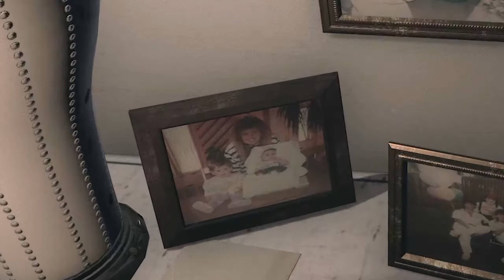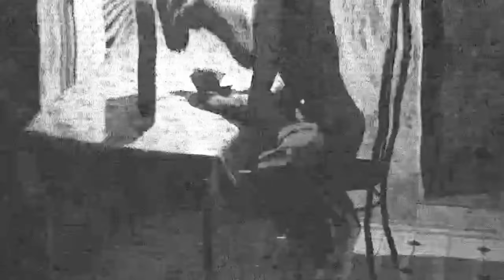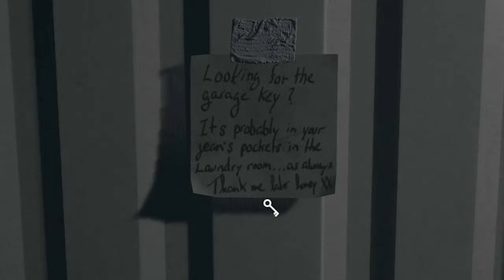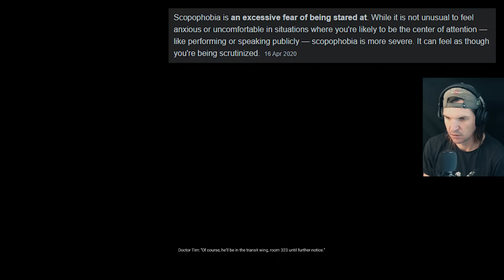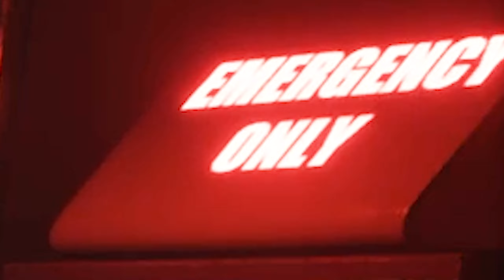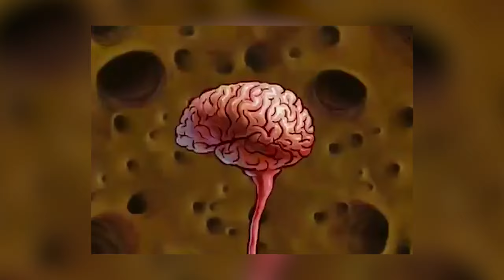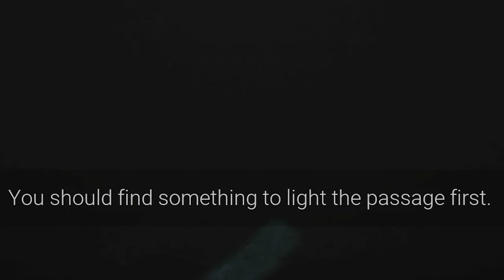Is This Game That Scary? | Rakan's Chapter | Visage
Visage is an independent survival horror game developed and published by SadSquare Studio. It was designed to be a spiritual successor to P.T. This game takes place in a secluded town during the 1980's. The house has existed for century but never decays. Players will relive the house's history including the memories of people who have lived and died. Find out how they died and what the mystery is behind the house that never crumbles.
Chapters:
00:00 Intro
00:09 Prologue
01:28 Progress Room
01:40 Call From Rose
02:22 Exploring House
04:55 Rakan's Chapter The All-Seeing Eyes
13:15 Waking Up in Hospital
22:14 House Covered in Roots
25:53 Return to Hospital
32:14 Basement Staircase
34:04 Control Room
40:08 Return to House (Eyeball Door Puzzle)
43:53 Hospital
45:57 Observation Room
49:00 "Boss Fight"
53:04 Final Cutscene
54:22 End of Rakan's Chapter
Plot 📝
Set in a large, sprawling house in Oregon, 1985, players take control of Dwayne Anderson as he treks through the haunted and ever-changing mansion, uncovering its darkest secrets. As the game progresses, Dwayne must find the true source of the haunting's and face every ghostly visage of anyone who has died within the house in the past, all while trying to keep himself from meeting a similar fate.
Uncertainty is the root of all fear...
Wander through the halls, explore each room and every corner of the house in search of an escape route. Uncertainty will keep you on your toes as you explore the creaky and noisy house, while each crack, each silent breath from a window, and each small event will drag you closer to death.

Fear is your worst enemy; dark entities are attracted to it. Remain calm and escape terror at all costs, or you'll come to realize the distant moaning coming from deeper in the house aren't so distant after all.

History is never forgotten...
Many terrible things happened in this house. Brutality and violence stain every room, telling stories of a dark past, revealing the truth behind the curtain. A truth so disturbing you wish you could join the families that died here years ago. But even death won't help you leave this dreadful place.

The many faces of death...
What would you become if you couldn't even recognize yourself in the mirror? Each death has its visage. How will you face them?
Visage Scary Game? | Rakan's Chapter

Rakan is very paranoid and violent. He is quick to begin yelling and using physical violence when disturbed. When he thinks he's endangered, he becomes very psychically defensive, having to be held by restraints so that he wouldn't hurt anybody.

Rakan is very convinced about his predicament. He believes that whoever is trying to hypnotize him is intellectually below him, so he was able to avoid them. Once he "figured out" what "they" were doing, he was determined to expose them.
Purchase💰
PC Specs🖥
CPU: Intel Core I7-10700K 3.8GHZ
GPU: Gigabyte Nvidia RTX3070 Aourus 8GB
M.B: MSI Z490M Gaming Edge Wifi
RAM: Aourus RGB 2x8GB
SSD: Gigabyte Aourus NVME 512GB
HDD: Seagate Firecuda 2TB
PSU: Coolermaster Masterwatt MWE Gold 750W
Box: Coolermaster Masterair MA410M Tower
Dell 32" Gaming Monitor